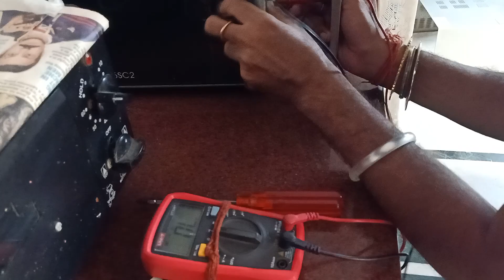October 24, 2023(3)